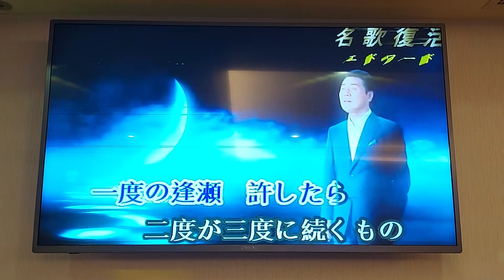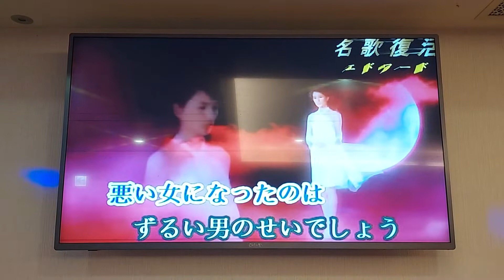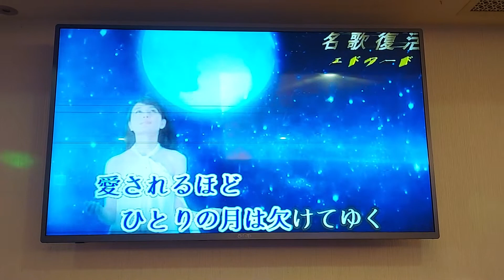謝秀男翻唱 月 物 語 五木ひろし 志明一族 美加樂錄影